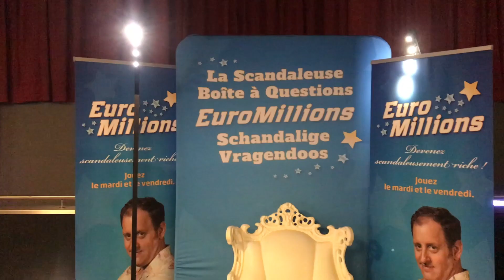La minute d'Elsa Houben - FIFPL 2019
Festival International du Film Policier de Liège. Pour plus d'informations

Capsule réalisée par Rino Gallo